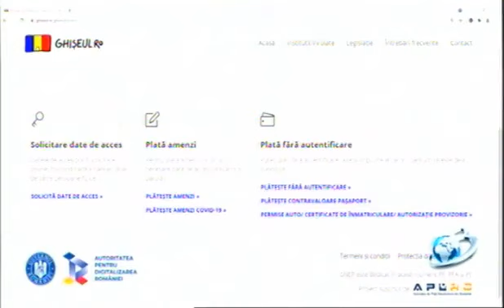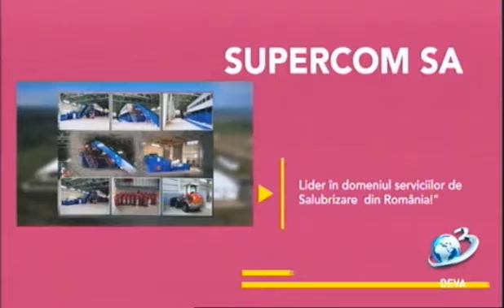Ora exacta la Antena 3 Deva, invitat Cristian Parvulescu - Stiri Antena Vest -